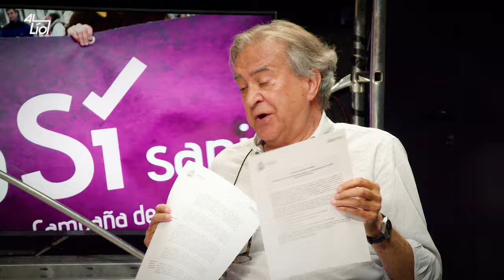RNtv Al Lío con la sanidad pública, programa 24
Al Lío con la sanidad pública

¿Es cierto que la sanidad pública es insostenible? ¿Es cierto que la gestión privada es más eficiente? ¿Qué es eso de la colaboración público-privada en la sanidad? ¿Por qué una parte de la izquierda acepta estos planteamientos neoliberales? ¿Hay todavía en España personas migrantes excluidas del sistema sanitario? ¿La privatización de la sanidad y la exclusión sanitaria son solo responsabilidad de la derecha o también el PSOE ha participado en estas iniciativas? ¿Qué partidos votaron a favor y en contra de la Ley 15/97 que abrió las puertas a la privatización de la sanidad? ¿Por qué no se deroga de una vez esta ley privatizadora? ¿Qué papel juegan los gobiernos autonómicos en la privatización de la sanidad? La inversión en sanidad en España ¿está por encima o por debajo de la media de la Unión Europea? ¿Es cierto que la población migrante utiliza la sanidad pública menos que la media en contra de lo que dice la ultraderecha? ¿Qué podemos esperar de la reforma sanitaria que está preparando el Gobierno de coalición de izquierdas? Durante la pandemia de COVID ¿hubo exclusión sanitaria de las personas usuarias de las residencias de mayores? ¿Es conveniente una ley de residencias estatal de residencias para evitar recortes?
¿Cómo se lucran las empresas privadas que gestionan residencias públicas de mayores? ¿Por qué le molesta tanto a Ayuso que le recuerden las 7.291 personas que murieron en las residencias de la Comunidad de Madrid sin asistencia sanitaria suficiente?

Con la participación de:
Leticia. Grupo de afectados por el INSS.
Carmen Esbrí. Portavoz de Mareas blancas y responsable de sanidad de ATTAC.
Vicente Losada. Auditoría ciudadana de la deuda en sanidad
Pablo Oyagüez. Médico y miembro de la Plataforma por la sanidad pública de Burgos
Mercedes Huertas. Presidenta de Dignidad y Justicia en las residencias de mayores.